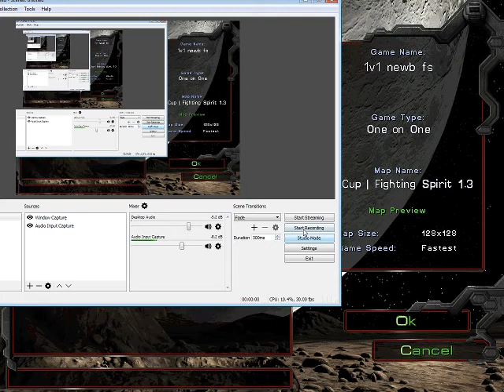I love/hate this game soo much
Star craft the brood wars... so hard to play online!